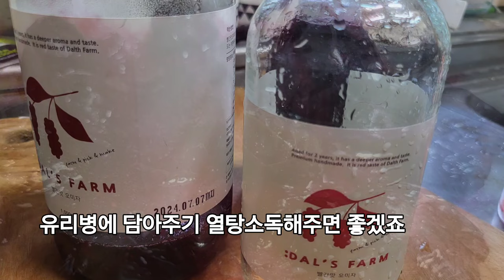제철블루베리 블루베리 콩포트만들기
블루베리 시즌
블루베리 생과일로 만든
블루베리 콩포트 만들기
블루베리 잼만들기보다 훨씬
간편해요~^
블루베리 에이드 여름엔 시원하게
만들어먹어도 좋겠어요~^

무농약인증 블루베리 재배농장 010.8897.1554 블루베리 수확체험 무농약블루베리 블루베리농장 블루베리 화천블루베리농장